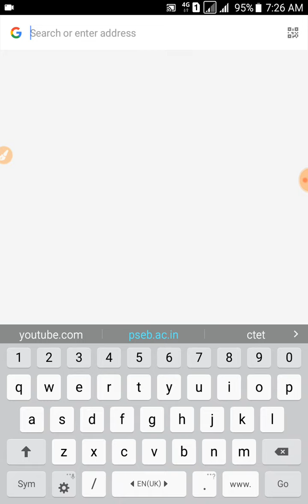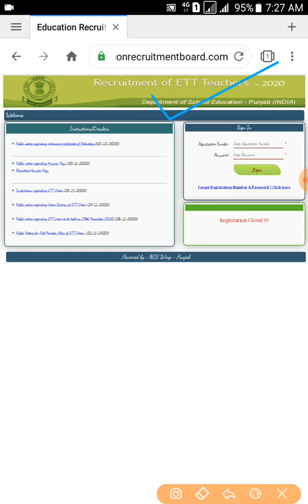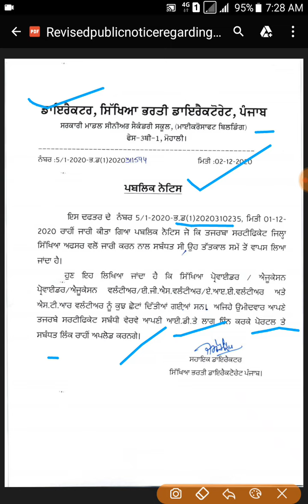ETT 2364 latest update | punjab primary teacher recruitment 2020 | punjab teacher vaccancy 2020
ETT 2364 latest update,punjab primary teacher recruitment 2020,punjab teacher vaccancy 2020,cut off for ett 2364 posts,ett 2364 cut off general sc obc,punjab pre primary teacher recruitment 2020,ett 2364 exam solution math,pstet kado hovega,punjab scert new update,punjab master cadre exam admit card,punjab master cadre notes,ett 2364 cut off kine javegi,punjab pre primary teacher syllabus